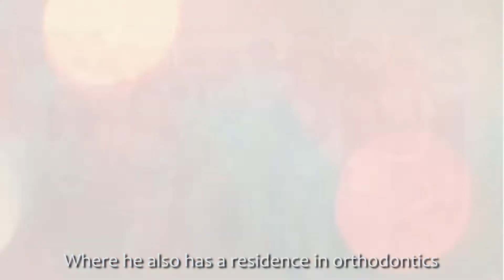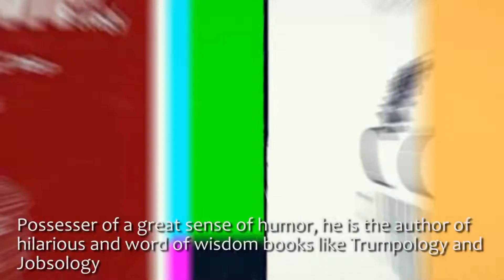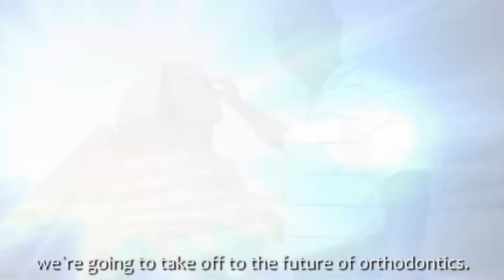Introducing Dr. Chris Chang｜【Chris Chang Ortho】CC522